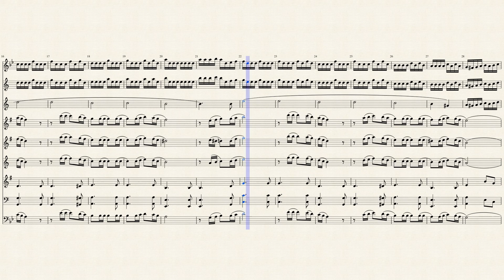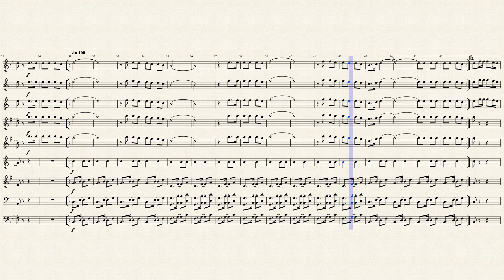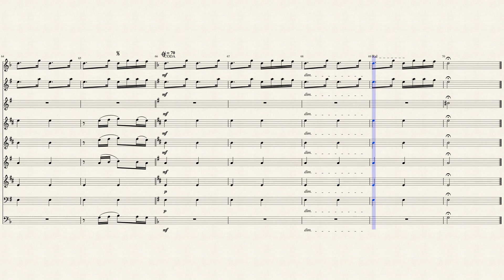L'encantada banda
L'encantada banda de Michel Maffrand pour flute, clarinette, trompette, sax alto, ténor et baryton, trombone et basse.